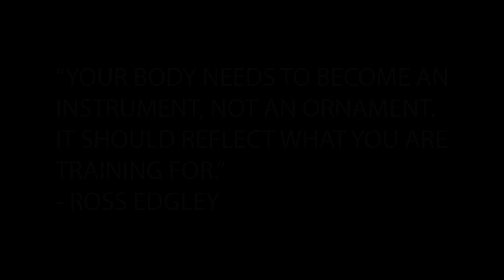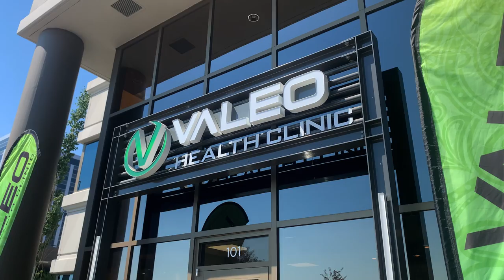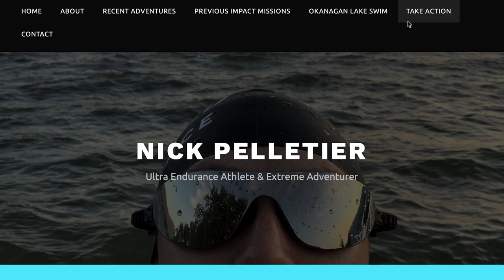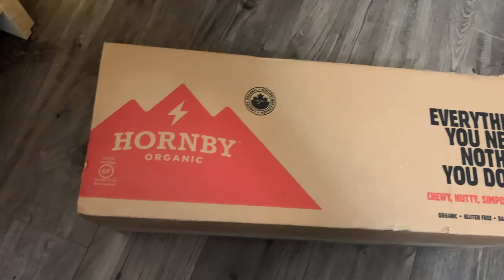SINK OR SWIM | Ep. 4 "DRESS REHEARSAL"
This video is the fourth in a series called "Sink or Swim" about my attempt to break the Guinness World Record for the full 106km length swim of Okanagan Lake in British Columbia, Canada. In this video, I complete a 17 hour training swim with my dad kayaking beside me, visit my chiropractor for some recovery, have a news interview, and visit the halfway part of the swim.

If you want to try the energy bar that I use to fuel my adventures, check out Hornby Organic

Keep it n'sbad